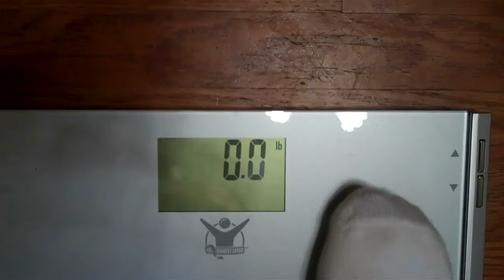150 lbs or bust Day 50 Weigh In & Breakfast